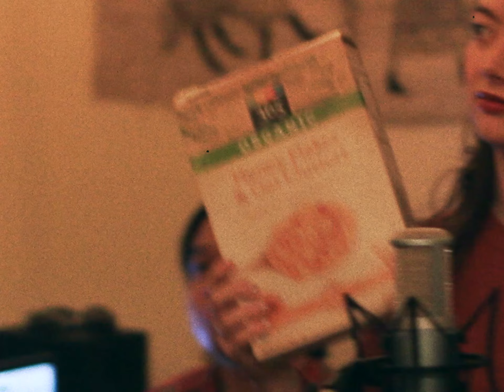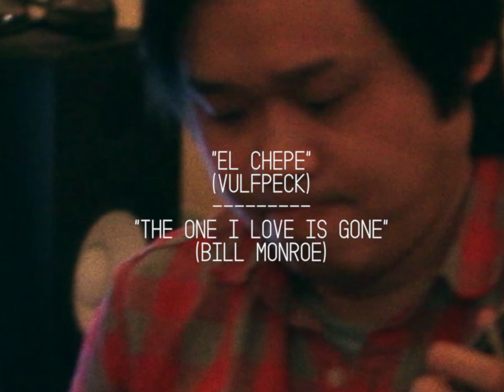Twisted Pine /// "El Chepe + The One I Love Is Gone"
Twisted Pine performs a medley of "El Chepe" by Vulfpeck and "The One I Love Is Gone" by Bill Monroe.
Dan Bui /// mandolin
Kathleen Parks /// fiddle, vocals
Chris Sartori /// bass
Rachel Sumner /// guitar, vocals
Sean Trischka /// video